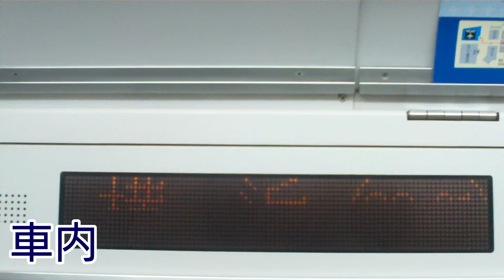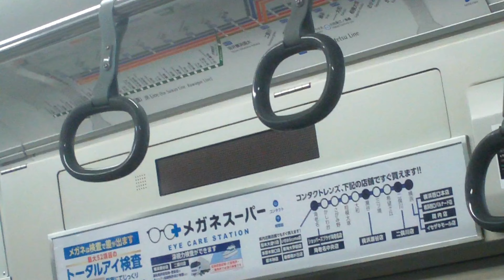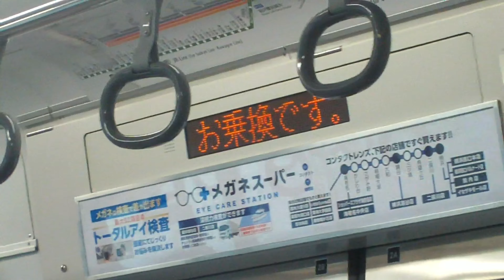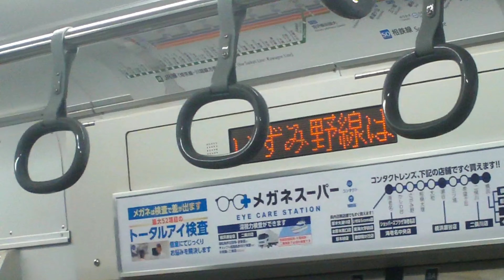相鉄10000系更新車に乗ってみた